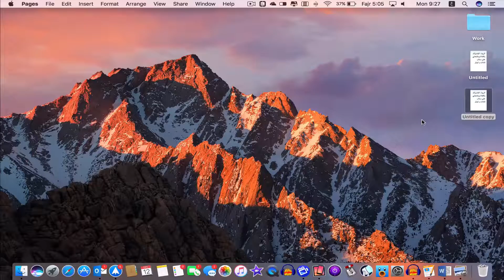نسخ و نقل الملفات بأسهل الطرق في نظام الماك